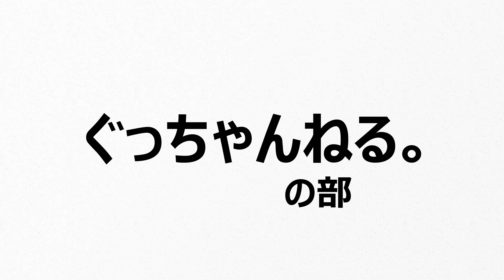ぐっちのお気に入りバドミントンシューズを紹介します！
いつもぐっちゃんねる。を見ていただきありがとうございます。

サブチャンネルも活動してます。登録よろしくお願いします。

ぐっちゃんねる。公式ラインID

サブチャンネルでは普段メインで上げない素に近いぐっちゃんねる。をお届けしてます。

ぐっちの普段を見てみたいというコアな方へお届けしてます。

どうぞ最後まで見てやってください。

音源使用サイト

ぐっちゃんねるメイン。